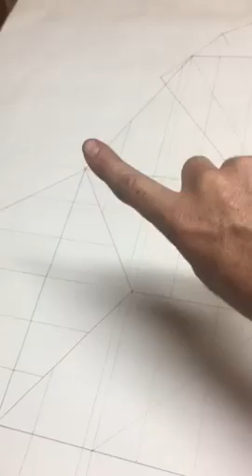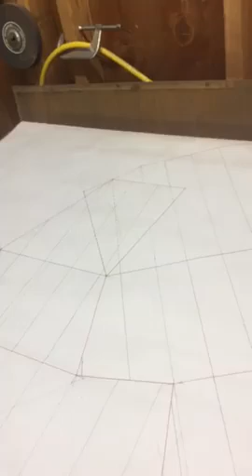graphic method of roof cutting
roof cutting